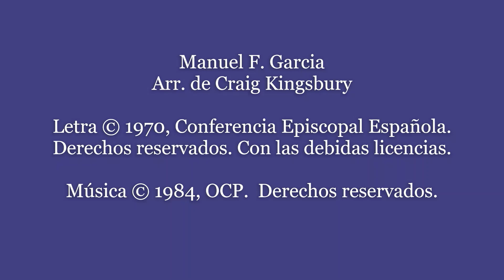RyA Salmo 50: 26 de febrero, 2023 I Domingo de Cuaresma- Ciclo A por Manuel F. Garcia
RyA Salmo 50:  I Domingo de Cuaresma, Año A

I Domingo de Cuaresma, Año A
26 de febrero, 2023

Responde y Aclama página 64-65

Salmo Responsorial: Salmo 50, 3-4. 5-6a. 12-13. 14 y 17

               Gm         Cm          Gm Cm         Gm D Gm
Respuesta: Misericordia Señor, hemos peca - - -do.

Estrofa 1: Misericordia, Dios mío, por tu bondad, por tu inmensa compasión borra mi culpa. Lava del todo me delito, limpia mi pecado.

Estrofa 2: Pues yo reconozco mi culpa, tengo siempre presente mi pecado. Contra ti, contra ti solo pequé, contra ti, contra ti solo pequé.

Estrofa 3: Oh Dios, crea en mí un corazón puro, renuévame por dentro con espíritu firme; no me arrojes lejos de tu rostro, no me quites tu santo espíritu.

Estrofa 4: Devuélveme la alegría de tu salvación, afiánzame con espíritu generoso. Señor, me abrirás los labios, y mi boca proclamará tu alabanza.

Manuel F. García Arr. de Craig Kingsbury